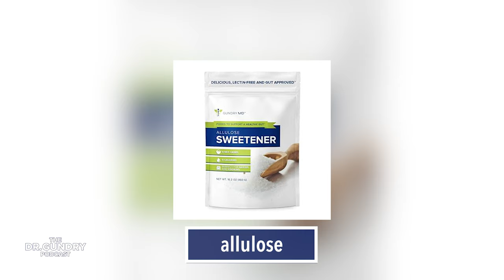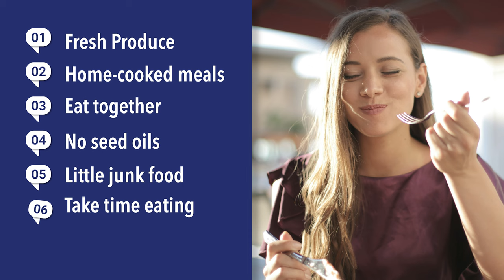Dr. Gundry & The Glucose Goddess Break Down the BEST "Fake" Sugars!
Dr. Gundry and Jessie Inchauspé, also known as the Glucose Goddess, Sit down to uncover the real story behind sugar substitutes.

From the trendy sweeteners in your coffee to the "sugar-free" snacks on the shelf, we dig into the science to reveal if these options may be sabotaging your health—and which might actually offer benefits. Together, we’ll break down what’s really happening when you consume alternatives like stevia, monk fruit, erythritol, and allulose. Are they safe, or are they causing hidden issues in your body?

If you're struggling with blood sugar spikes, curious about weight management, or just looking for answers on how to live a healthier, balanced life, you don’t want to miss this episode! Watch now to learn if your sugar swaps are truly better for you or if they’re actually sneaky sources of harm.

I’m joined by Jessie Inchauspé - biochemist & New York Times bestselling author. Her influential books, 'Glucose Revolution' and 'The Glucose Goddess Method' offer profound insights into how blood sugar plays a fundamental role in maintaining our health. —— Order Dr. Gundry’s latest book “Gut Check”

We discuss simple, powerful hacks for positively impacting your metabolic flexibility  – all without having to drastically change your diet, count calories, or cut out anything from your usual routine.

Jessie Inchauspé is a French biochemist and New York Times bestselling author of Glucose Revolution and The Glucose Goddess Method.  She is on a mission to translate cutting-edge science into easy tips to help people improve their physical and mental health. Her work centers around the startling discovery about the essential role of blood sugar in every aspect of our lives, and the surprising hacks to optimize it. Jessie is the founder of the wildly popular Instagram account @GlucoseGoddess, where she teaches over two million people about transformative food habits. She holds a BSc in mathematics from King’s College, London, and an MSc in biochemistry from Georgetown University.

Order Jessie's new book, The Glucose Godess Method From #1 internationally bestselling author of Glucose Revolution, a 4-week, 4-step program with 100+ recipes, an interactive workbook, and the path to feeling amazing. No restrictions. No calorie counting. Eating everything you love. The fast-track to a new life.

Gut Check